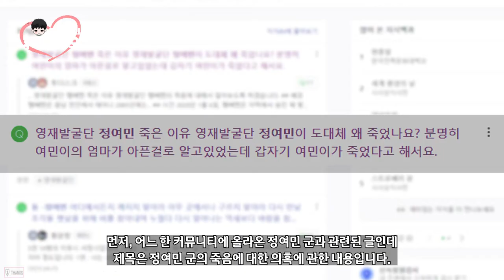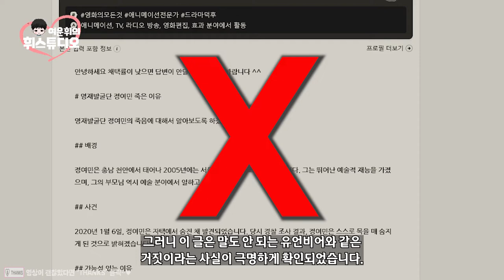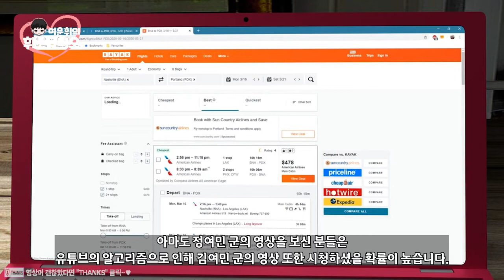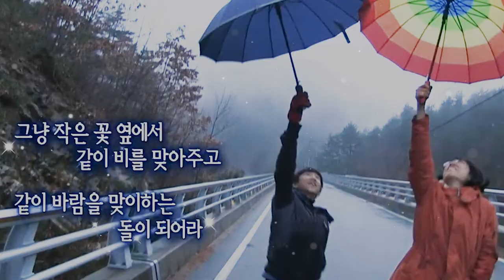"영재발굴단 시인 정여민"의 죽음에 대한 진실 혹은 거짓??!!🤔 그 자세한 내막을 정리해 파헤쳐 보았습니다!!┃HWI Studio 휘스튜디오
[영재발굴단 시인 정여민의 죽음에 대한 진실 혹은 거짓?!🤔]

🎈 오프라인 저장 옆 「THANKS 클릭」은 여운휘 공식 후원😊💖
🎈 영상 업로드 시간은 매일 저녁 6시~8시~!!